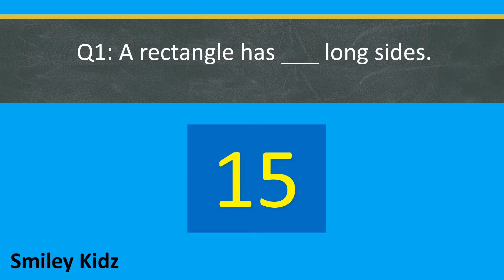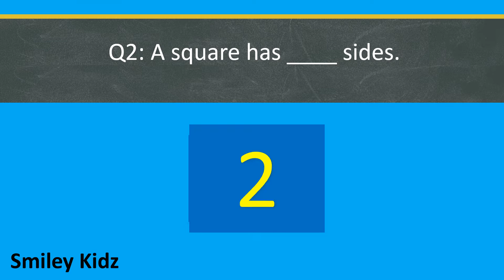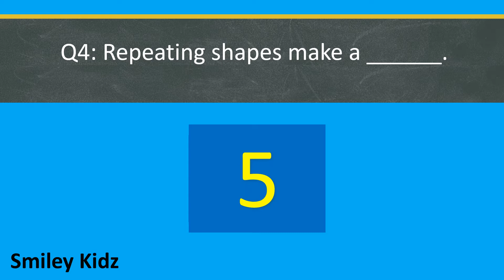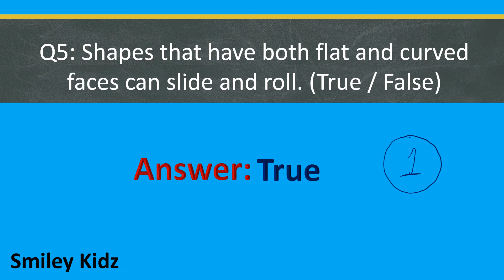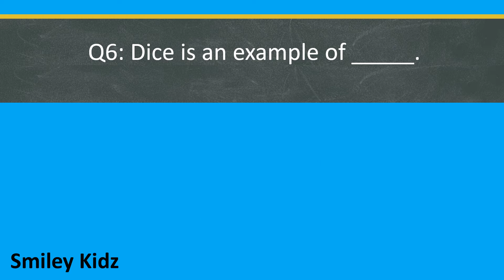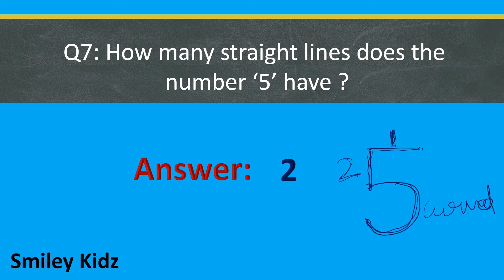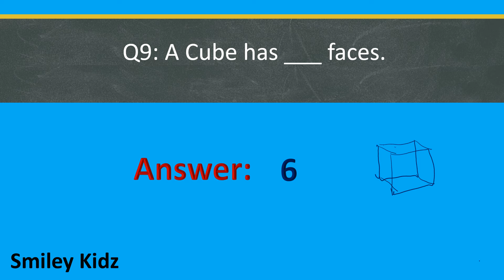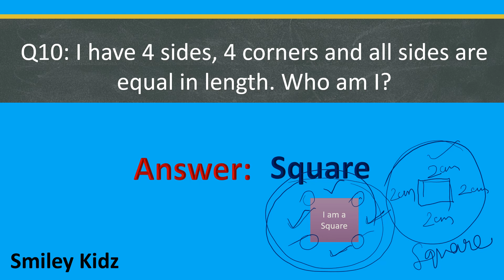Shapes and patterns | Class 2 Maths | Quiz | Part -1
Hey Guys!

📢 In this channel you can find  explanations of learning, programming, quizzes and many more.